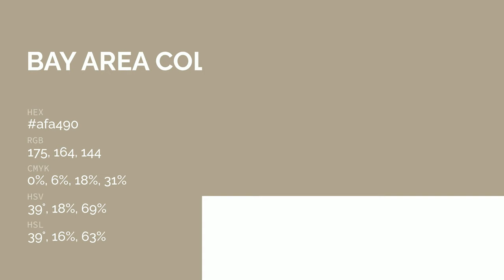Bay Area color afa490 hex color - Yellow color - Cool color afa490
What color is Bay Area ? afa490 hex color - Yellow color - Cool color afa490

Hex afa490 Color Code is also known as Bay Area color.

Hex afa490 Color code in RGB color code model is created after adding 68.63% red color, 64.31% green color and 56.47% blue color.
Hex afa490 Color code in CMYK color (process color) code model is generated after subtraction of 0% cyan, 6% magenta, 17% yellow and 31% black.